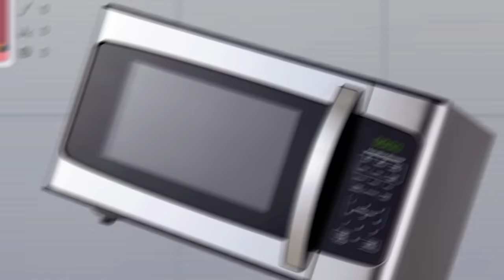We Annihilated Dummies with Death Beamality and Black Holes in Happy Room!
Welcome to Happy Room with Ctop and SimplyChris! Welcome to the laboratory! Here tests are taken upon highly durable human clones using newest weapon technologies. Your goal is to head these tests.